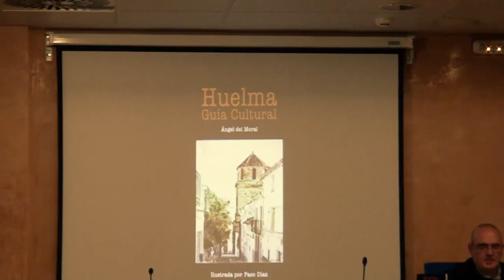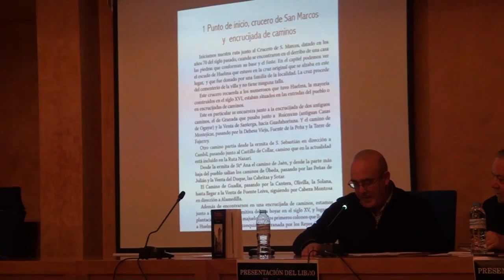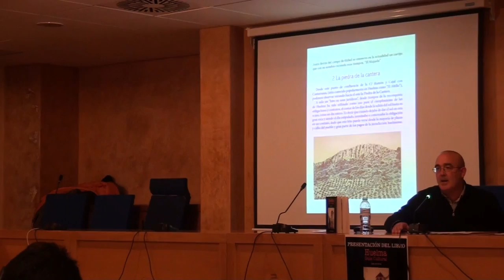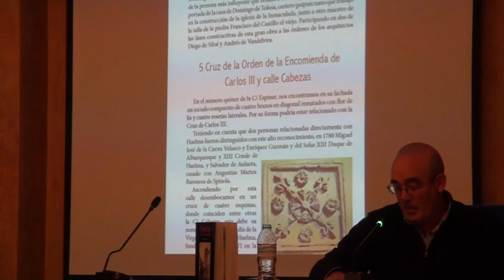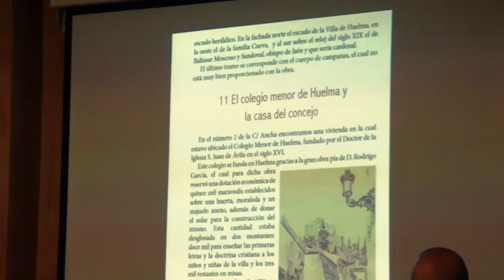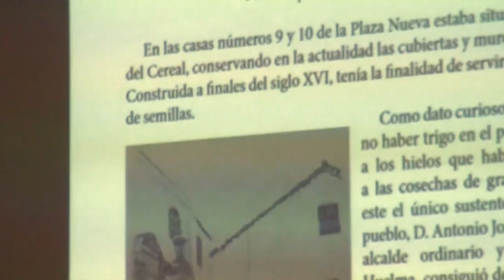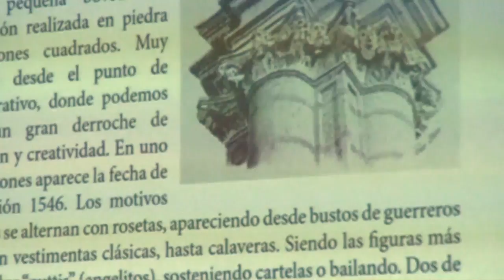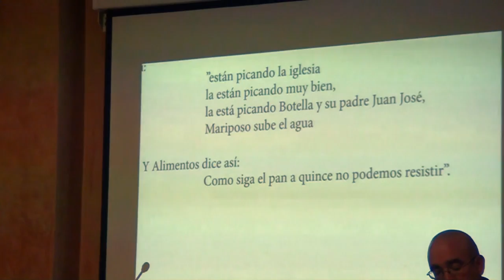Presentación de la guía cultural de huelma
Su autor, Angel Del Moral presenta la guía secundado por Paco Díaz (ilustraciones), Juan Martos Quesada (prólogo) y Francisco Ruiz García (alcalde de Huelma).